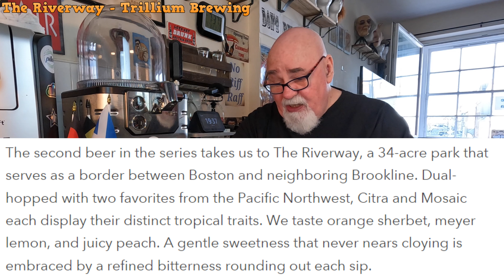Beer Review №969 USA - The Riverway - Trillium Brewing Company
- Beer: The Riverway 7%
 - Brewery: Trillium Brewing Company
 - Style: DDH IPA

Trillium Brewing Company
Canton, Massachusetts
'The Riverway'
DDH IPA ABV 7%

Trilliumbrewing.com

Trillium - Canton, 100 Royall St, Canton, MA 02021, United States

The second beer in the series takes us to The Riverway, a 34-acre park that serves as a border between Boston and neighboring Brookline. Dual-hopped with two favorites from the Pacific Northwest, Citra and Mosaic each display their distinct tropical traits. We taste orange sherbet, meyer lemon, and juicy peach. A gentle sweetness that never nears cloying is embraced by a refined bitterness rounding out each sip.

The Riverway
The Emerald Necklace series tells a foundational piece of the Trillium Brewing story. If you’ve visited our home of Boston, you’ve likely encountered and enjoyed a section of the Emerald Necklace. Beginning downtown at the Boston Common and Public Garden, extending out to Back Bay, and all the way to Dorchester, this 1,100 acre, seven-mile-long public park system is a cherished green oasis in the heart of the city. Years ago, JC cultivated a plot in the Fenway Victory Gardens, where he grew edible and decorative plants, trees, and even some hop bines!

STYLE: IPA
ABV: 7.0%
HOPS: Mosaic, Citra
MALT: American 2-Row Barley, Rolled Oats, C-15

Meyer lemon

Citrus × meyeri, the Meyer lemon is a hybrid citrus fruit native to China. It is not a lemon, but is instead a cross between a citron and a mandarin/pomelo hybrid.

Beer Reviews from Don. Learning how to taste and appreciate craft and other beers.

donsbeerReviews.scot